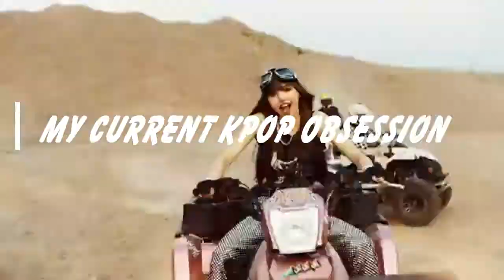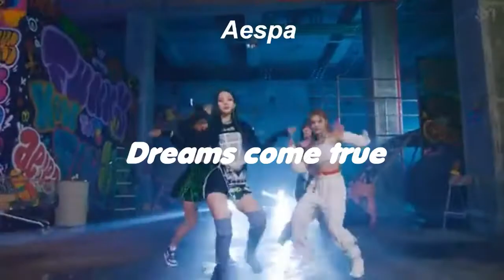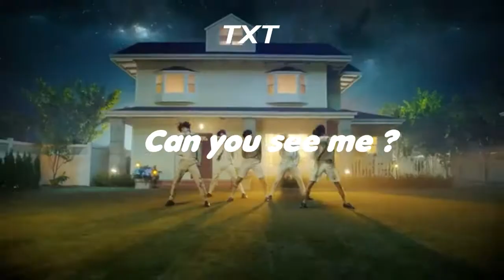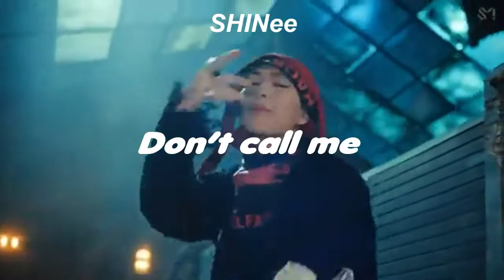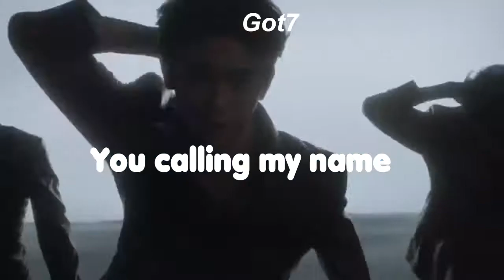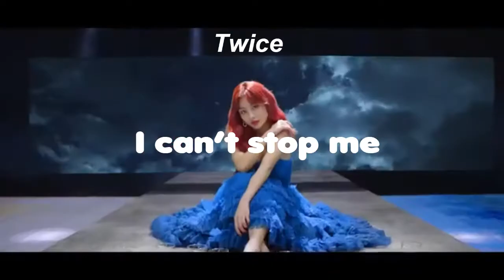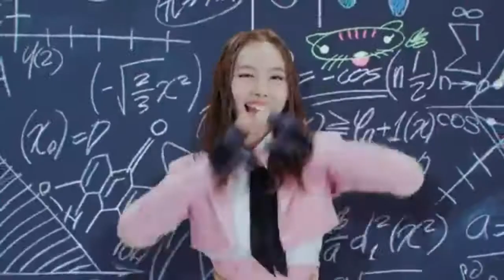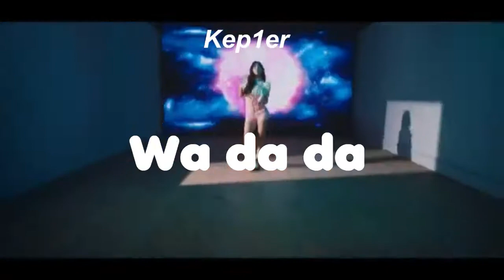My Current Kpop Obsession 💗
💜// Facts 💜
🧡Prénom : Anna🧡
💚Chanson intro : Still I Fly de Macy Kate & Austin Percario 💚
💗Mes 7 groupes de Kpop préférés : BTS,Blackpink,Loona,Mamamoo,Twice,Itzy,Dreamcatcher 💗

💕Autres groupes que je stan : 💕

💙Mes solistes préférés : Sunmi, Jessi,Somi,IU,HyunA,Taemin,Baekhyun et Kai 💙

💞Les applications de montage que j'utilise : Movie Maker, Minitool Movie Maker et Power Point💞